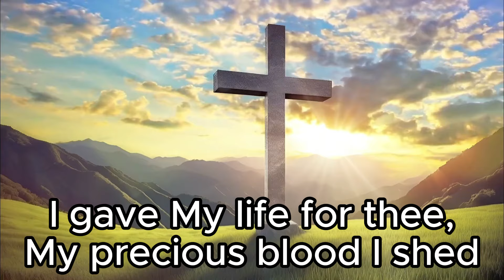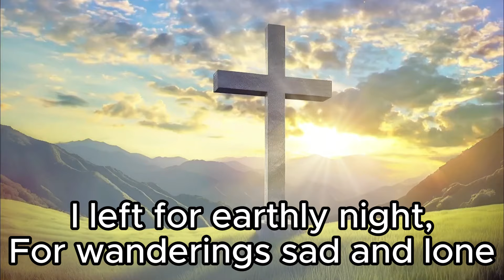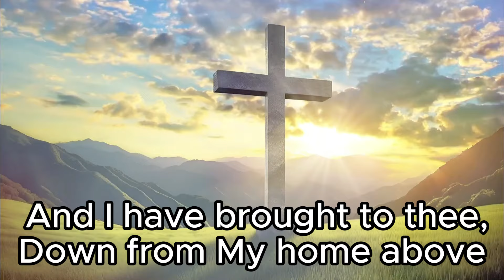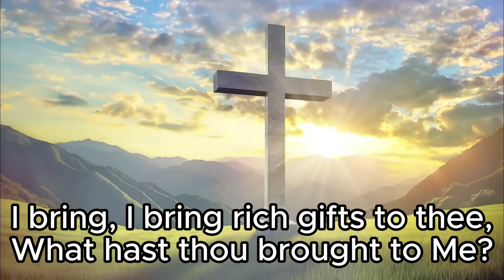I GAVE MY LIFE FOR THEE(with lyrics) - Beautiful Easter Hymn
EASTER HYMNS OF WORSHIP WITH LYRICS

Welcome to PRAISE SPACE!
Your go-to destination for all things hymns and worship music!

In today's video, we're diving into the beautiful and uplifting hymn "I GAVE MY LIFE FOR THEE." This is one of the most known Traditional Christian hymns for Easter

📖 Hymn Background:
Francis Ridley Havergal was a famous hymn-writer and singer. Raised in a preacher’s home, her talent was recognized very early in life. Her father was both a faithful pastor and a mighty singer/songwriter. Early on he encouraged her to pursue her love and gift of music.

Havergal began writing hymns and poems in her teen years. As part of her extensive education, she spent time in Germany studying the arts and languages. During her years there she was taken to an art museum in Dusseldorf. As she walked through the museum, she came across a painting whose depiction was of Pilot presenting Christ to an angry mob.

Interestingly, 150 years prior, a young man named Nikolaus von Zinzendorf had seen the same painting. As he looked at the depiction of his Savior and all that he had endured to save us, he surrendered His life to the Lord Jesus. God would use him to help spurn the mighty Moravian Mission work of the 1700’s.

Now, as Havergal gazed thoughtfully at the painting, her eyes fell to an inscription below it. The inscription reads, “I have done this for you; what have done for me?” Seventeen-year-old Havergal was so profoundly moved that she went straight home and began writing a poem. She spent quite some time trying to write out her thoughts.

Eventually, Francis gave up and threw her paper into the fire…or so she thought. Most accounts state that the paper flew out of the fire and onto the floor. Her father, coming in later, found the paper and encouraged her to finish the hymn. He even helped her compose its first version. Then, several years later, P.B. Bliss arranged the tune that we sing it with today.

Havergal would go on to write many, many more hymns of the faith. Many of them are still being sung today. In her book, Kept for the Master’s Use, she reflects, “The Good Shepherd giveth His life for the sheep. Oh, wonderful gift! Not promised, but given; not to friends, but to enemies. Given without condition, without reserve without return. Himself unknown and unloved, His gift unsought and unasked, He gave His life for thee…and we for whom He gave it have held back, and hesitated to give our lives, not even for Him…but to Him.”

📚 Lyrics:
1. I gave My life for thee,
My precious blood I shed,
That thou mightst ransomed be,
And quickened from the dead;
I gave, I gave My life for thee,
What hast thou done for Me?

2. My Father’s house of light,
My glory-circled throne
I left for earthly night,
For wanderings sad and lone;
I left, I left it all for thee,
Hast thou left aught for Me?

3. I suffered much for thee,
More than thy tongue can tell,
Of bitterest agony,
To rescue thee from hell;
I’ve borne, I’ve borne it all for thee,
What hast thou borne for Me?

4. And I have brought to thee,
Down from My home above,
Salvation full and free,
My pardon and My love;
I bring, I bring rich gifts to thee,
What hast thou brought to Me?

🙏 Thank you for worshiping with us! May the music  bring joy and peace to your heart.